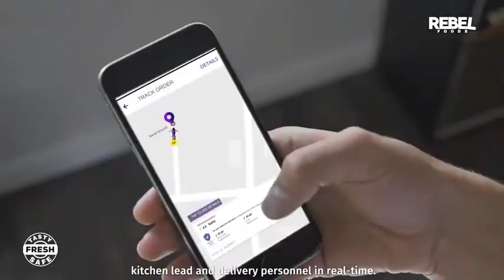Rebel foods Pvt.